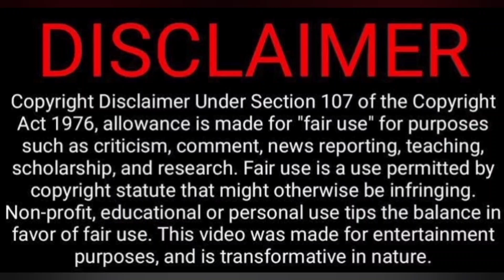Remembering The Legend | K.P.A.C Lalitha | Video Reaction | Linto Kurian | Tamil Couple Reaction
Remembering The Legend | K.P.A.C Lalitha Tribute Video Reaction | Linto Kurian | Tamil Couple Reaction